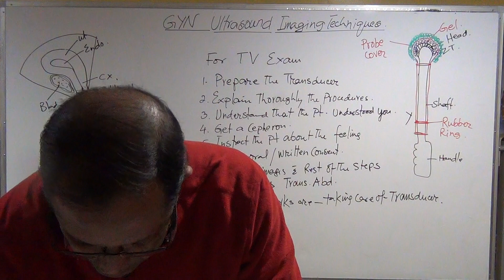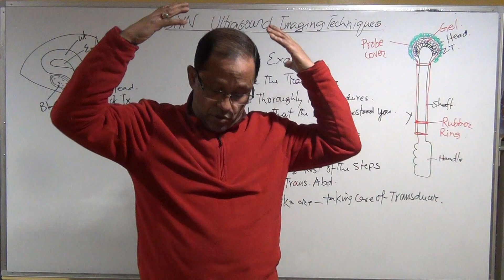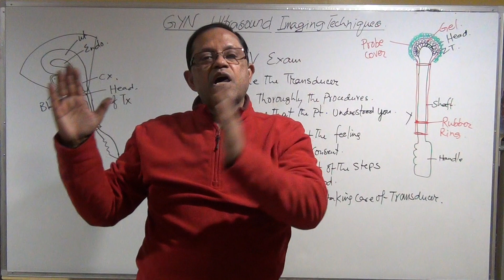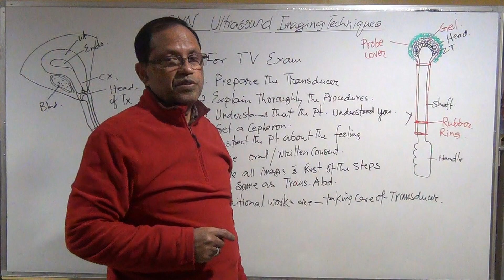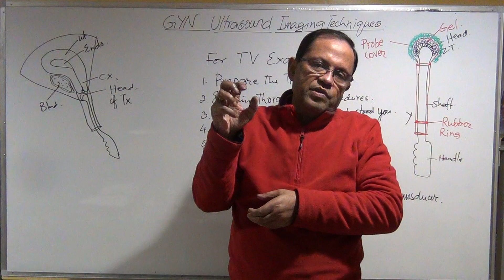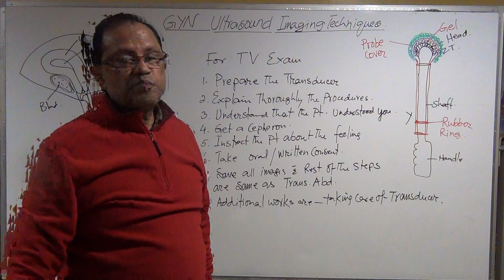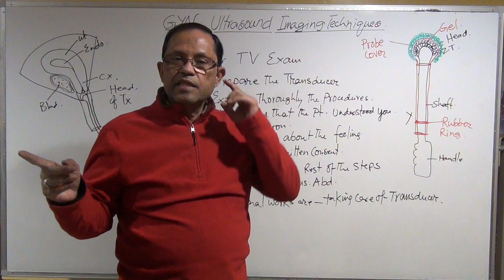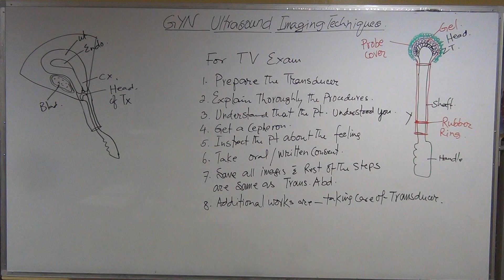GYN ULTRASOUND IMAGING TECHNIQUES PART - 6 ultrasonography educationa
Details of the systematic ultrasonography useful for the medical students, doctors and sonographers all over the worlds.It helps prepare the students for their credential exam.